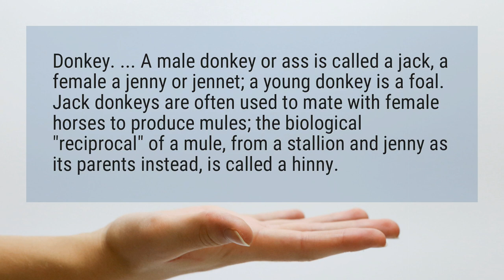What's a baby donkey called?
Donkey. ... A male donkey or ass is called a jack, a female a jenny or jennet; a young donkey is a foal. Jack donkeys are often used to mate with female horses to produce mules; the biological "reciprocal" of a mule, from a stallion and jenny as its parents instead, is called a hinny.

Reference:
Donkey - Wikipedia